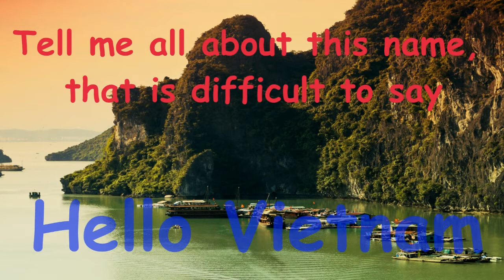Vietnamese Culture Festival 2012 (NTUST-VSA) - Hello Vietnam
The 5th Vietnamese Culture Festival 2012 "Vietnam in Your Eyes"

April 24-25, 2012, NTUST, Taipei, Taiwan

The annually cultural event organized by Vietnamese Student Association in Taiwan Tech (NTUST-VSA)

The event includes:

- The Exhibition Day
- The Performance Night